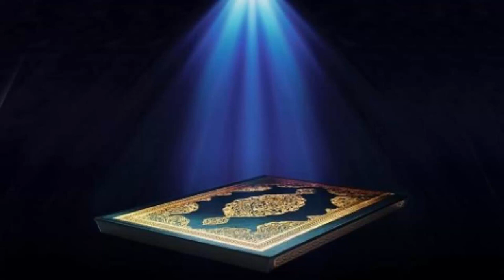69 سورة الحاقة | عبدالرحمن السديس